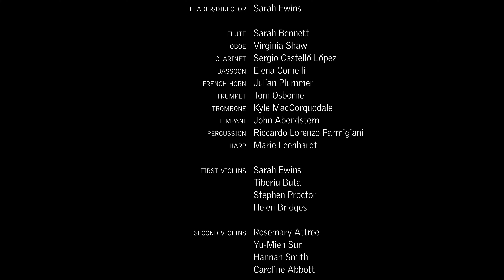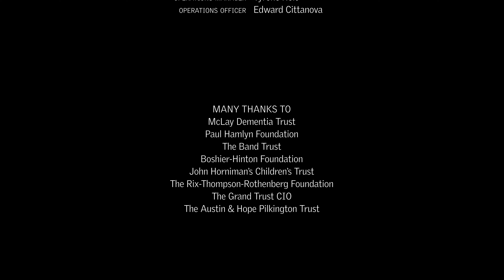The Hallé - Relaxed Concert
Welcome to a Hallé Relaxed Concert, where the Hallé's relaxed ensemble of 26 players perform short, popular classical pieces, with introductions from four Hallé players and Education Director Steve Pickett. This digital concert is especially for isolated, vulnerable communities living at home, or for those people who may not be able to attend our concerts in person. Filmed in the beautiful surroundings of Hallé St Peter's, the orchestra's base in Ancoats, we hope you enjoy this exclusive digital recording from the comfort of your own home.

00:00 - Introduction by Steve Pickett
01:16 - Introduction by Tom Osborne (on trumpet)
03:08 - Music: Claude Debussy Petite Suite: En Bateau
10:32 - Introduction by David Petri (on cello)
12:39 - Music: Gabriel Fauré Masques et Bergamasques
19:57 - Introduction by Steve Pickett (on Edvard Grieg)
20:46 - Music: Edvard Grieg Peer Gynt
26:58 - Introduction by Sarah Ewins (on violin)
29:19 - Music: Edward Elgar Wand of Youth: Moths and Butterflies
33:33 - Introduction by Sarah Bennett (on flute)
34:42 - Music: Georges Bizet L'Arlésienne
42:37 - Credits

This concert is additionally supported by The Sobell Foundation.